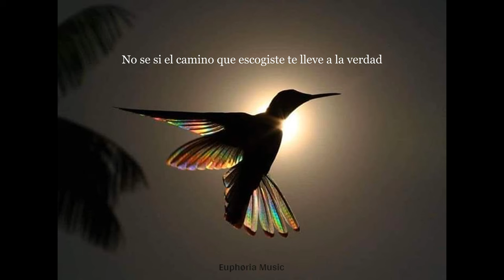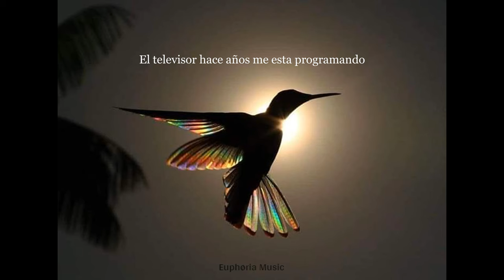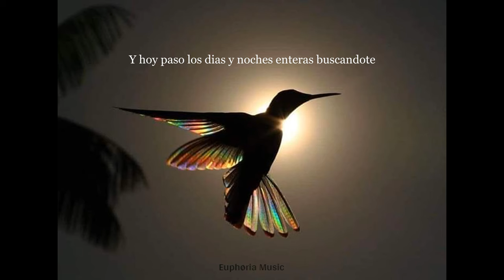Huitzil - Porter (Sub. Español)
Hutzil - Porter

Letra:

[Verso 1]
No sé si vienes de aquí o si vienes de allá
No sé si el camino que escogiste te lleve a la verdad
O tal vez no aprendiste
Y ahora dar te cuesta más

[Pre-Coro]
(Oh-oh-oh-oh-oh)
Pudiendo ser el ave izquierda
Huitzil azul, dame más fuerza
(Oh-oh-oh-oh-oh)
Colibrí, despierta

[Coro]
Y hoy paso los días y noches enteras buscando
(Oh-oh-oh-oh-oh-oooh)
Y las pesadillas apenas están comenzando
(Oh-oh-oh-oh-oh-oooh)
El televisor hace años me está programando
(Oh-oh-oh-oh-oh-oooh)
Y hoy paso los días y noches enteras buscándote
(Oh-oh-oh-oh-oh-oooh)

[Verso 2]
Cada que pienso lo que pienso
El Universo se respira y va al inverso
Piensas que no percibo tu energía, y con un verso
Me ofreces la solución

[Verso 3]
Y desde que callo lo que pienso
Antes de que decida lo que viene en el comienzo
Me gustaría pintarlo como manchas sobre un lienzo
¿Quién tiene la solución?

[Coro]
(Oh-oh-oh-oh-oh-oooh)
(Oh-oh-oh-oh-oh-oooh)
(Oh-oh-oh-oh-oh-oooh)
(Oh-oh-oh-oh-oh-oooh)

[Outro]
(Oh-oh-oh-oh-oh-oooh)
(Oh-oh-oh-oh-oh-oooh)
(Oh-oh-oh-oh-oh-oooh)
(Oh-oh-oh-oh-oh-oooh)